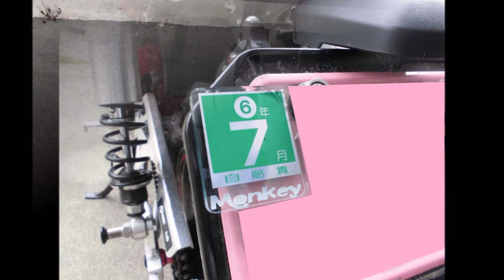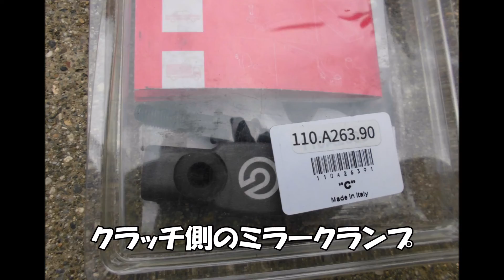【モンキー125】納車一年いじりまとめ!!!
今回は、モンキー125が納品され一年たちました！　いろんなことが起きた一年でしたね。ステイホームや梅雨が長くパーツ交換に費やす時間が多く、衝動買いパーツが多くしかも転倒などもあり支払いに追われる日々でした。とりあえず、まとめました。